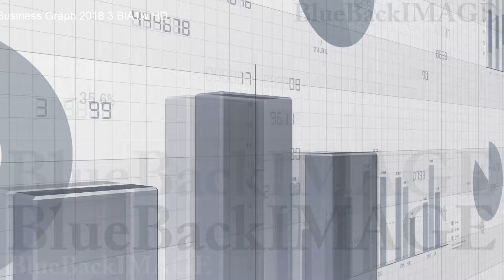Stock Footage Business Economy Data Graph Chart Bar Growth Success 3 BlA1w